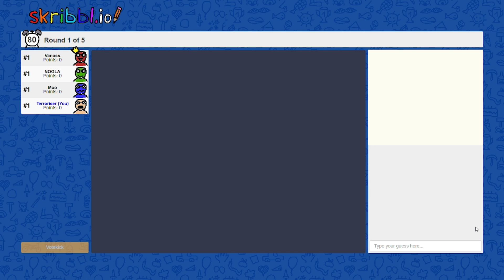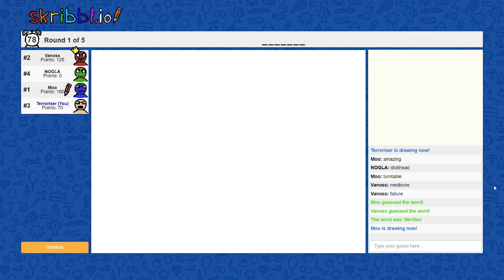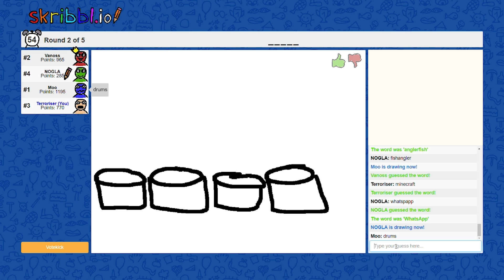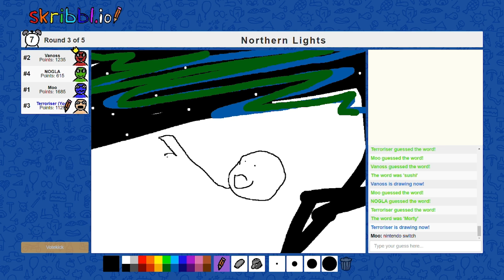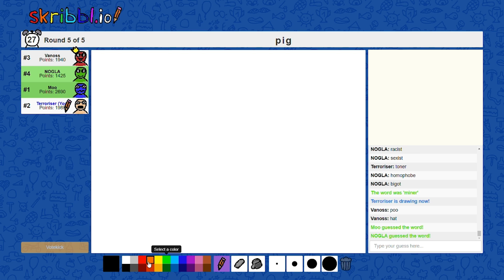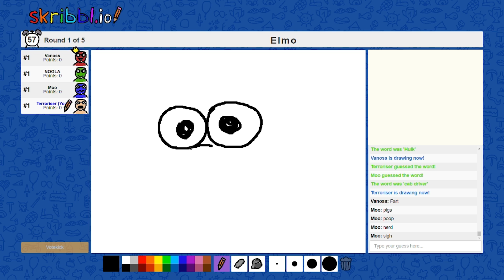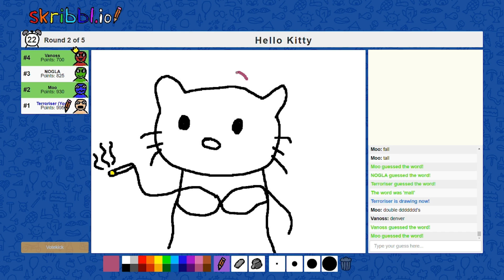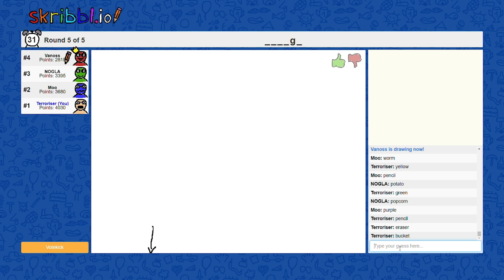NOGLA FRIED HIS BRAIN WITH THIS DRAWING!